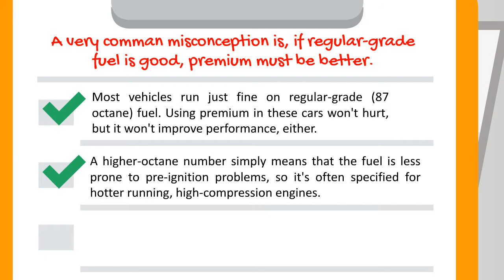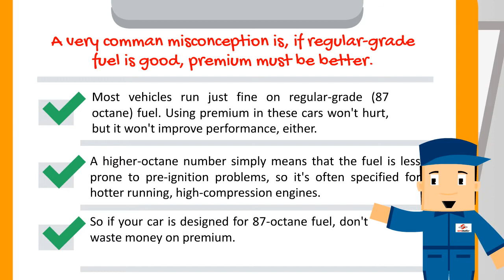Myth: Is Premium Fuel Is Better Than Grade Fuel?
A very comman misconception is, if regular-grade fuel is good, premium must be better.

- Most vehicles run just fine on regular-grade (87 octane) fuel. Using premium in these cars won't hurt, but it won't improve performance, either.

- A higher-octane number simply means that the fuel is less prone to pre-ignition problems, so it's often specified for hotter running, high-compression engines.

- So if your car is designed for 87-octane fuel, don't waste money on premium.